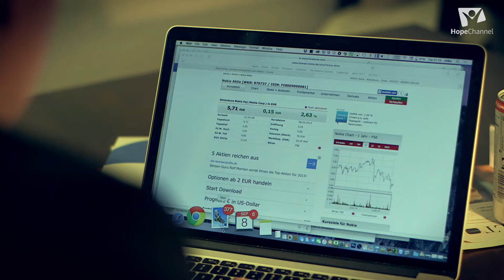Mensch Jesus. Mein Gott!: Der, der die Unechten entlarvt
Wenn Jesus etwas verabscheute, dann war es Heuchelei. Er war echt und konfrontierte das Unechte, wo er nur konnte. Eine Bildmeditation mit Winfried Vogel, die einen deutlichen Jesus zeigt.